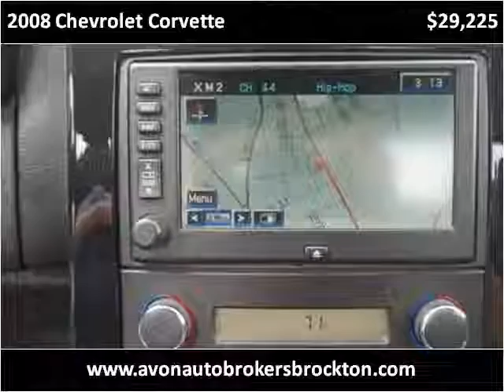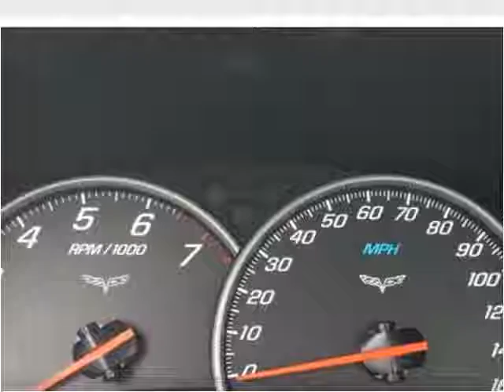2008 Chevrolet Corvette Used Cars Brockton MA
This 2008 Chevrolet Corvette is available from Avon Auto Brokers Brockton.